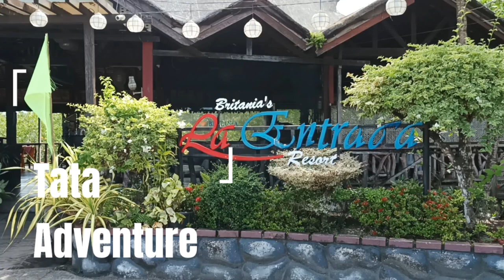La Entrada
Located at Britania, Salvacion, San Agustin, Surigao del Sur.

This is the first resort in the area. Right after the entrance.

Environmental fee for Britania is P50.00 per person.

Come and enjoy the islands hopping!